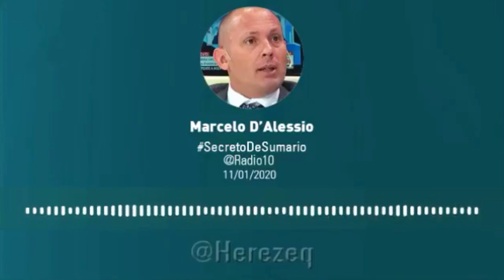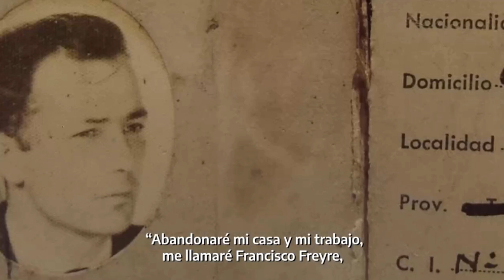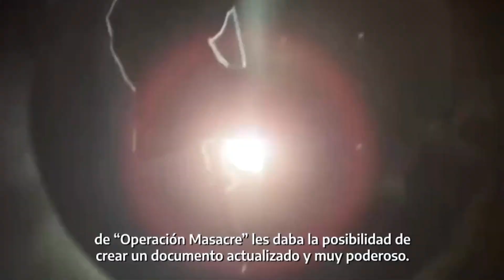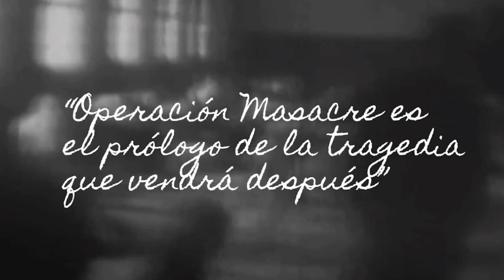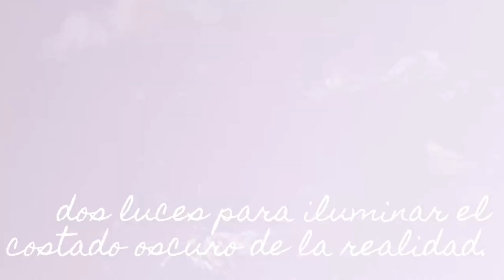Informe Greco 04/21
Lawfare, indultos, antisemitas y corruptos.